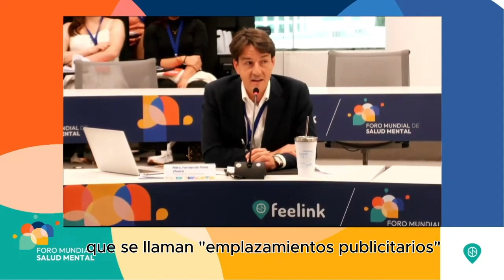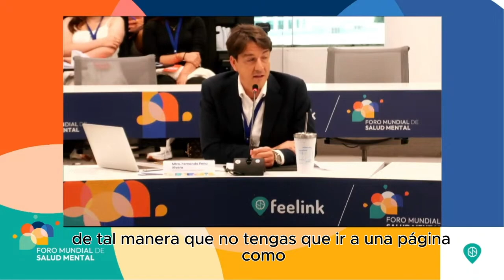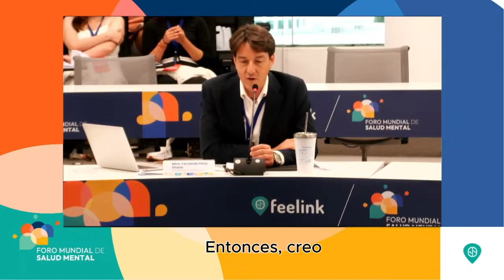Los riesgos de la IA que no conocías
Este vídeo es una parte de la participación del psicólogo Fernando Pena en el Foro Mundial de Salud Mental celebrado en el mes de septiembre de 2024 en Puebla (México) en el que diferentes representantes de importantes organizaciones vinculadas con la salud mental se dieron cita para debatir y proponer aspectos vinculados con la salud mental a nivel global.

En esta participación en concreto el psicólogo alerta sobre uno de los peligros de la inteligencia artificial, como la utilización de publicidad encubierta que pueda influir de manera inconsciente en nuestras decisiones de compra.

En el foro, organizado por @feelink_mx se trataron muchos otros temas relacionados con la inteligencia artificial, así como la neurociencia y la problemática del suicidio en la sociedad actual, entre otros muchos temas de interés en Psicología de la Salud.